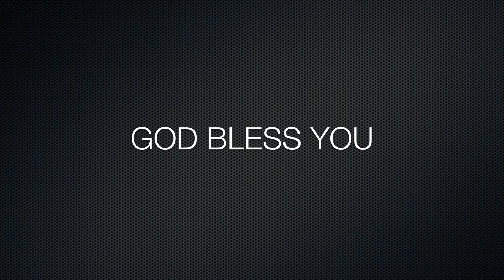Job Has a Problem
Pastor Corey continues our sermon series on Job in this third message, Job Has a Problem. November 19, 2017.